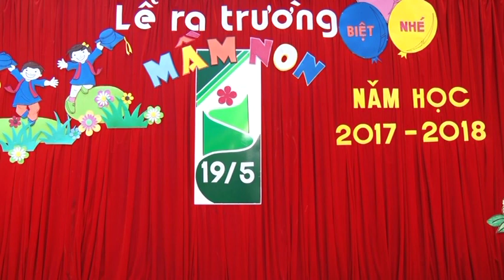Múa lễ tốt nghiệp Mầm Non 19/5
ว้นฟ้อ หล่อเฟี้ยว - แจ๊ส สปุ๊กนิค ปาปิยอง กุ๊กกุ๊ก feat.Dj ต้นหอม,โก๊ะตี๋,วง 3.50 บาท-
Mobile Indy Digital Co., Ltd. (Thailand)-iJazz

Ve Que Cu - Thu Ngoc
Phuong Nam Phim